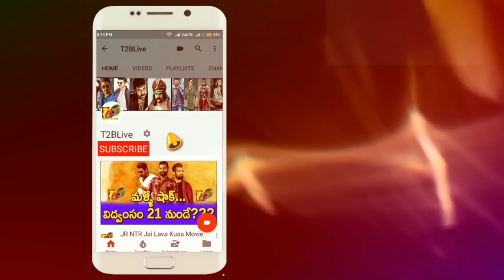Sarileru Neekevvaru Day5 Vs Ala VaikunthaPurramuloo Day4 Vs Entha Manchi Vaadavuraa Day1 Collections